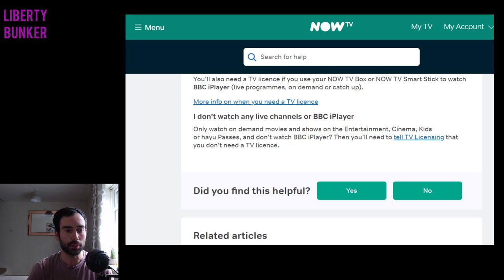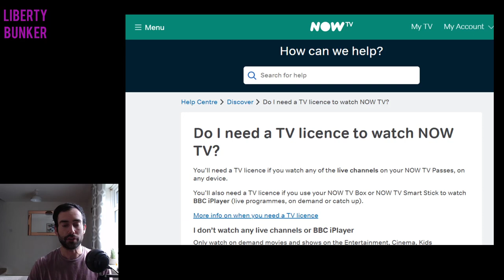Do You Need a TV Licence to Watch NOW TV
A TV Licence is not required for watching NOW TV in cases where you are not watching live broadcast, BBC iPlayer or the relevant Now TV passes.